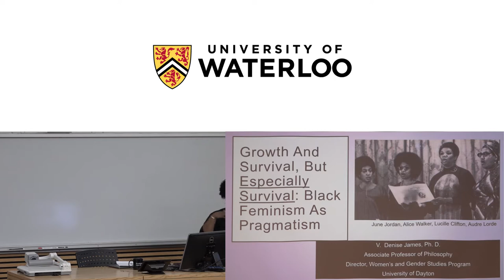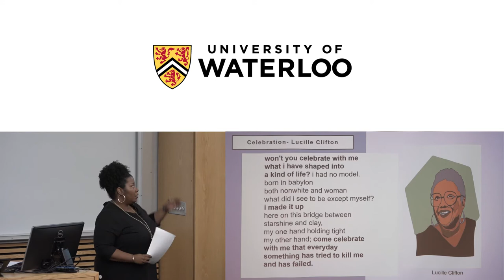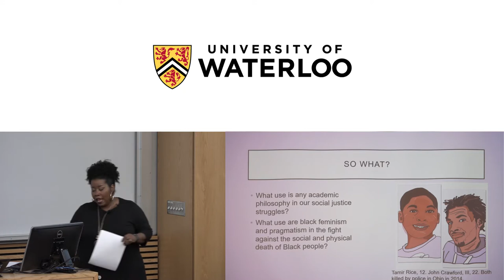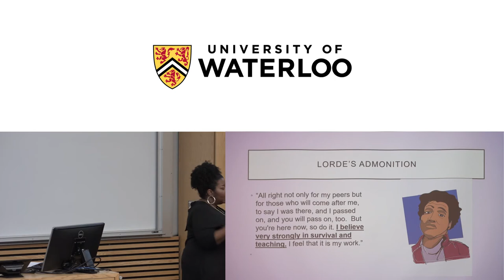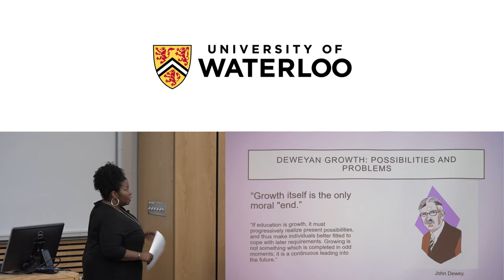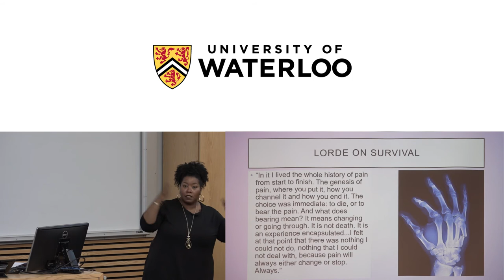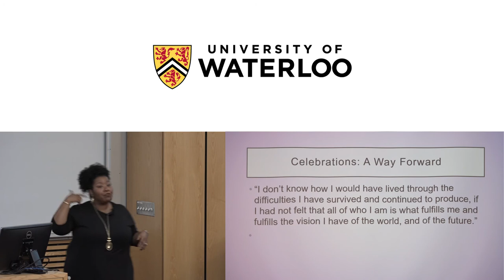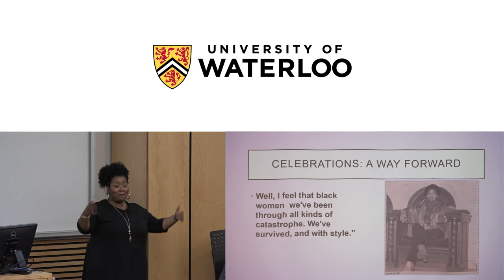V. Denise James - Kerr-Lawson Memorial Lecture, April 11, 2019